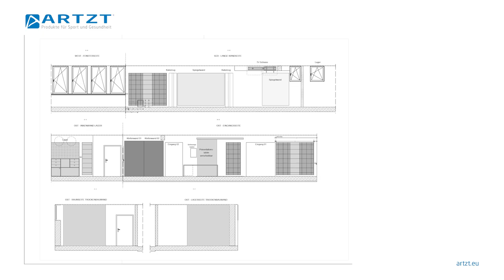Der beste Trainingsraum? So entstand der PT Room in Schwäbisch Gmünd | ARTZT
Physiotherapeut Kevin Eisele realisiert in Schwäbisch Gmünd seine Vision eines modernen Trainingsraums und setzt dabei auf das Team von ARTZT.

Keine Physiotherapiepraxis ist vollständig ohne einen guten Trainingsraum.
Groß soll er sein, funktionell und geordnet, dem Zeitgeist entsprechen und alle Konstellationen von 1:1 bis Kleingruppentraining sowie Individualtraining ermöglichen. Für Kevin Eisele, Inhaber des Reha-Zentrums Eisele in Schwäbisch Gmünd, war die Zeit gekommen, den alten „Turnraum“ neu zu gestalten.

Alle Infos zum Trainingsraumkonzept ARTZT PT Room gibt's auf unserer